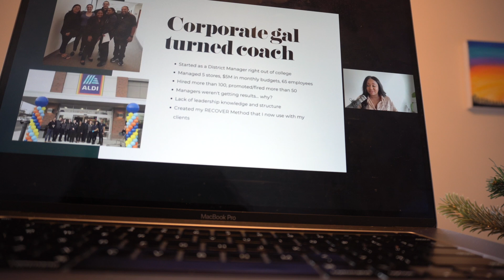unedited day in my life, real and raw moments, client calls, business update | VLOGMAS DAY 7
Spend the day with me for VLOGMAS DAY 7! In today's unedited day in my life I show a very regular day working from home as a lawyer influencer, handling client calls and working on upcoming business launches 👀💛

✨ FEATURED / MENTIONED:
PJ Sleep Robe, color Sedona [M]
to get up to 14 free meals plus 3 Free Gifts!

✨BETTER LENGTH HAIR INFO ✨
Texture: Kinky Coarse
Hair Length: 18"
Quantity: 2 bundles
Color: Natural Color

✨ FILMING EQUIPMENT
Phone stand that I love and you need
iPhone 12 Pro Max [I have silver]
Sony a5100 [old camera I used since 2015]
Sigma 16mm f/1.4 [new lens since 2019]
Tripod for cameras
Tripod for iPhone
External Hard Drive
FAQ
What type of law do you practice? Social Media Law
I'm a law student/lawyer, how can you be my mentor? The Legal Tea Social is a free exclusive networking community for prospective law students & current law students looking to successfully navigate through their legal journey!

Kameron Monet
3105 Sunview Dr., # 43391
Vestavia, AL 35243